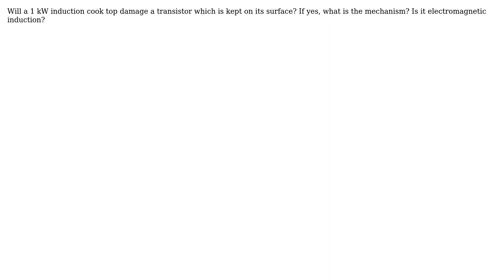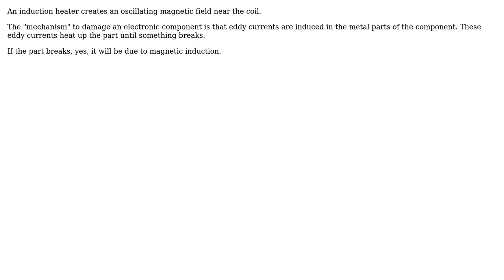Engineering: Transistor and diode on induction cookware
With thanks & praise to God, and with thanks to the many people who have made this project possible! | Content (except music & images) licensed under CC BY-SA | Music | Images & others | With thanks to user gfdhfd user Fred user Crash Magnet and the Stack Exchange Network Trademarks are property of their respective owners. You are responsible for your own actions.